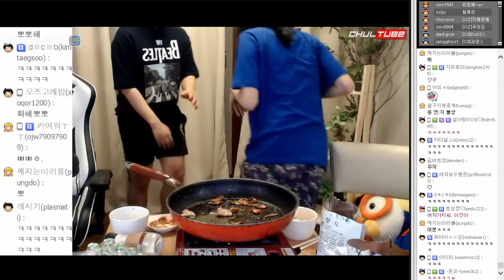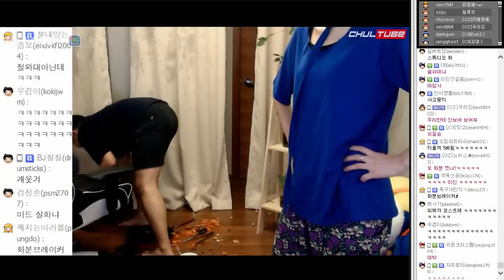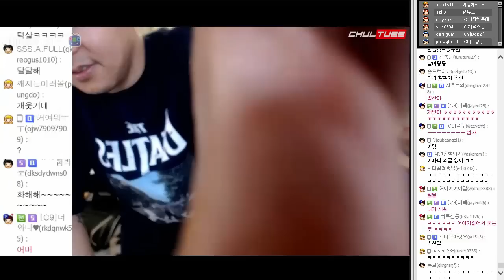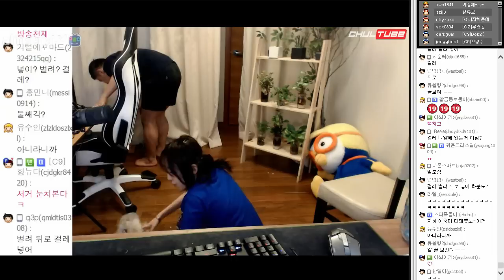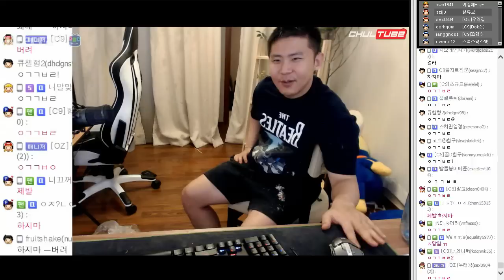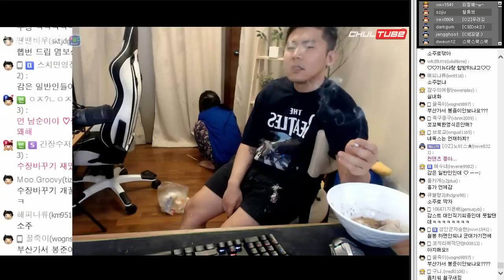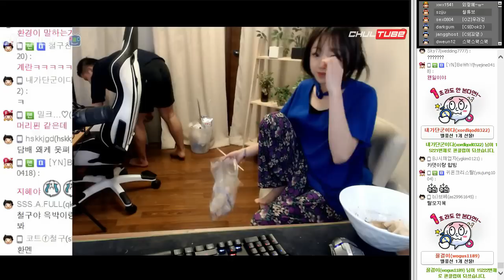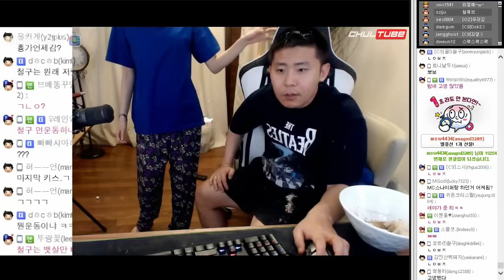[※실제상황] 던지고 부수고 깨뜨리고.. 철구&지혜 부부싸움, 심각하다;; (17.05.12-9) :: ChulGu